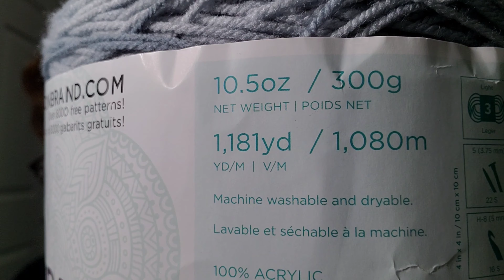Vlogmas Day 29! 🤗 ☃️ 🎄 🧶 Story Time and Show and Tell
Hello and Welcome everyone to Vlogmas Day 29! Today's story is a Christmas story of a broken van lol but it end with a semi finished cardigan 😊 I hope you have a wonderful day and I'll hook up with ya later 💜 🤗 🧶 🪄